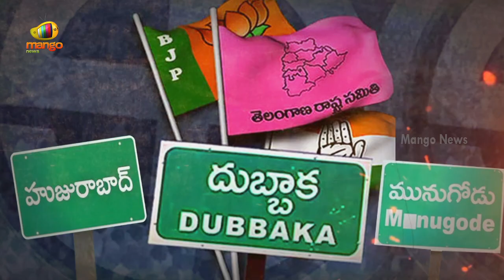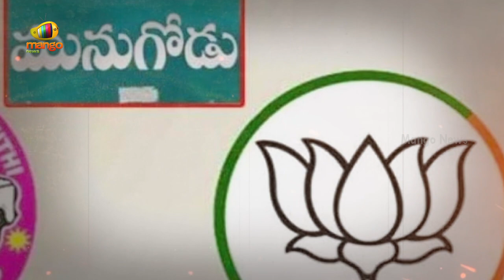BJP Leaders Serious On Komatireddy Raj Gopal Reddy Comments | Munugode By-Election | Mango News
BJP Leaders Serious On Komatireddy Raj Gopal Reddy Comments.